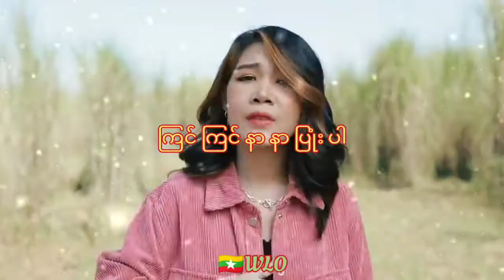December 27, 2020